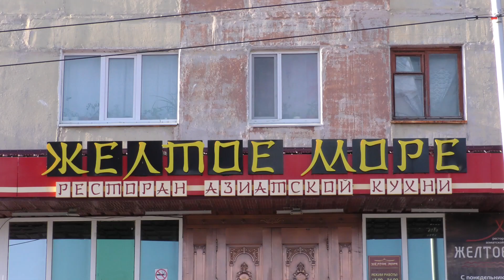«От соседей к нам побежали тараканы и крысы, не раз топили подъезд»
Жители дома №16 по Марчеканскому шоссе жалуются на соседей – ресторан «Желтое море». Но руководство заведения уверено – у них все в полном порядке.